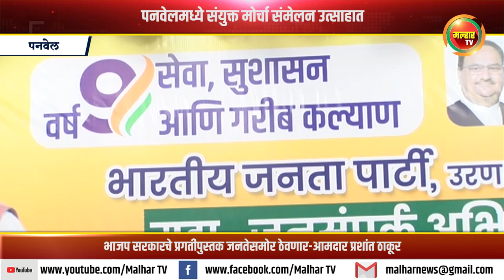पनवेलमध्ये संयुक्त मोर्चा संमेलन उत्साहात !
गेल्या नऊ वर्षांत केंद्रातील भाजपच्या सरकारमुळे देशाचा सातत्याने विकास होत असून सर्वसामान्य जनतेच्या हिताचे निर्णय घेतले आहेत. पंतप्रधान नरेंद्र मोदी यांनी दिलेल्या ‘सबका साथ, सबका विकास, सबका प्रयास’ या नार्‍यामुळे देश आज उत्तमोत्तम प्रगती करीत आहे. त्यामुळेच गेल्या नऊ वर्षांत भाजप सरकारने केलेल्या कामांचे प्रगतीपुस्तक आपल्याला जनतेसमोर मांडायचे आहे, असे प्रतिपादन भाजपचे रायगड जिल्हाध्यक्ष आमदार प्रशांत ठाकूर यांनी केले.